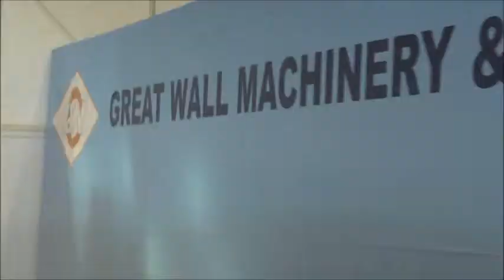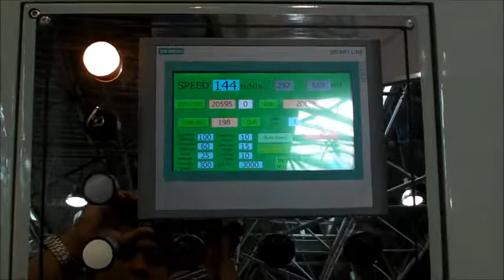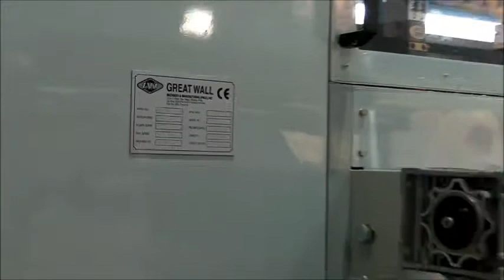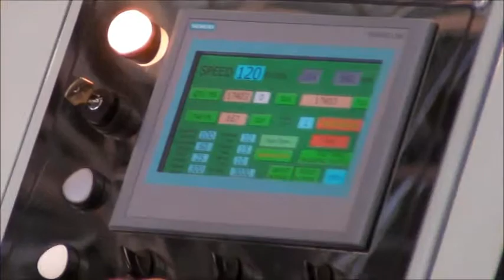Speedwell SynchroFly Sheeting Machine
Speedwell Synchro-Fly Servo Motor-Driven Sheeters